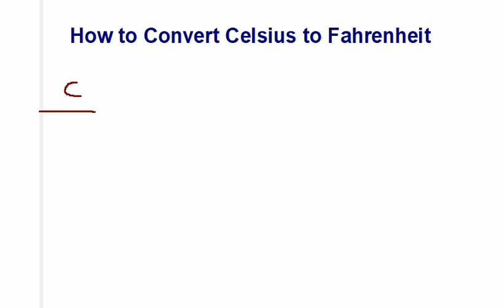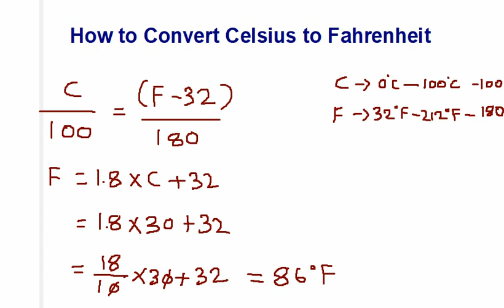செல்சியஸ் அளவீட்டியிருந்து பாரன்ஹீட் அளவிற்கு மாற்றுவது எவ்வாறு?